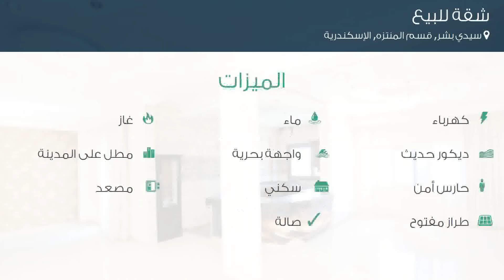شقة للبيع في سيدي بشر (شارع العيسوي الرئيسي - فيو بحر دائم), سيدي بشر, قسم المنتزه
تفاصيل العرض:-

رقم: 3102711

شقة للبيع - 330م سيدي بشر (شارع العيسوي الرئيسي - فيو بحر دائم)

ميزات:-

4 الغرف, 9 غرف أخرى, 3 عدد دورات المياه, 20 رقم الدور, تشطيب هاي كلاس, 2017 سنة البناء, كهرباء, ماء, غاز, واجهة بحرية, ديكور حديث, مطل على المدينة, حارس أمن, سكني, مصعد, طراز مفتوح, صالة